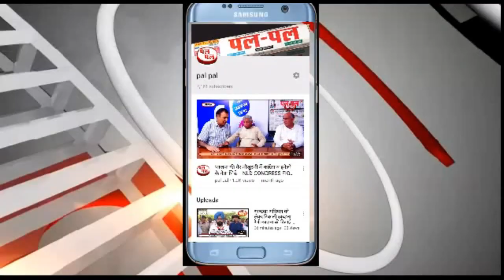भाजपा सांसद सुनीता दुग्गल ने निकाली ट्रेक्टर रैली, किसानों, आढ़तियों ने काले झंडे दिखाकर किया विरोध,